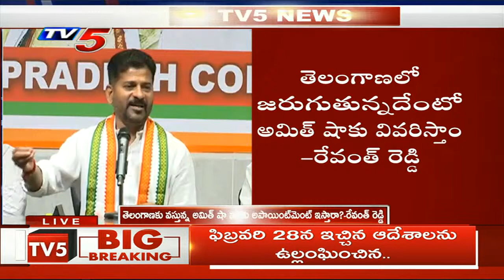TPCC Chief Revanth Reddy on Singareni Colony Incident | Hyderabad | Telangana | TV5 News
tv5telugulive | టీవీ5 తెలుగు న్యూస్ లైవ్